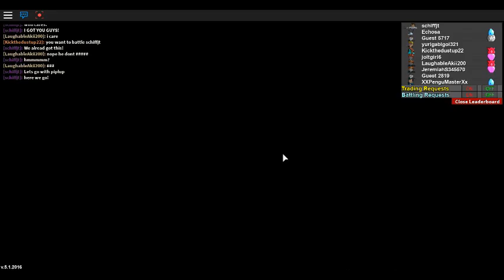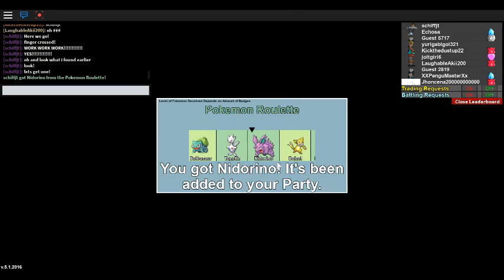Roblox-Project Pokemon-Lets Do It Again!